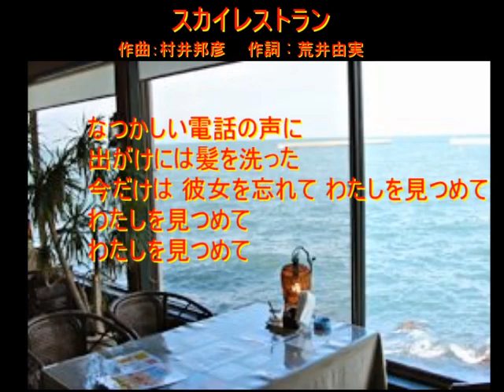『スカイレストラン』 歌 ハイファイセット 1975年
ハイ・ファイ・セット (Hi-Fi Set) は、日本のコーラスグループ。1974年結成、1994年解散。
フォークグループ「赤い鳥」が路線上の違いから1974年9月に解散。「赤い鳥」のメンバーだった山本潤子（旧姓、新居潤子。1973年4月メンバーの山本俊彦と結婚）、山本俊彦（1947年2月23日 - 2014年3月27日、大阪市出身）、大川茂（1945年9月6日 - 、三重県出身）の3人が同年10月に結成した。グループ名は細野晴臣の案による。

作詞：荒井由実
作曲：村井邦彦
編曲：松任谷正隆